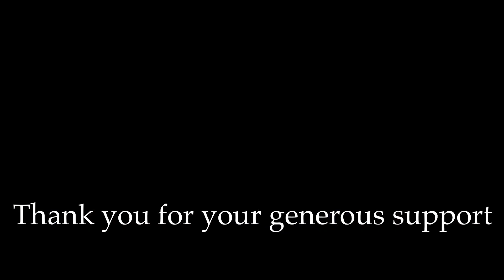Get out of my life woman Allen Toussaint on funky tone 3 string Cigar Box Guitar one man band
GEAR recommendations

Please sign up for newsletter, info, one on one coaching (lessons) and more

The chords to this song are C 555 F 535 Bb 333 in open G tuning GDg
my rig for this tune:
Stringjoy strings 42 34 24 GDg
Vintage 47 Spectator Amplifier
vintage 47 reverb tank
Blackbird pedalboard
EH Qtron plus
"Jimmy Hendrix" Dunlop Fuzz Face (not the reissue)

Cheers, UM